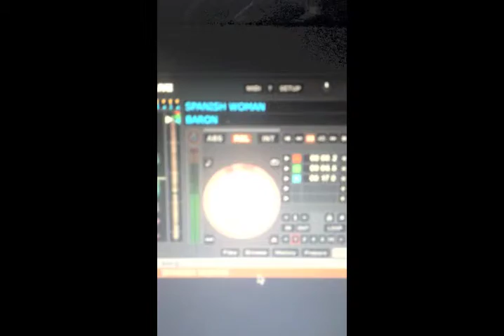Dj Situation & Danger Dale at Carnival City Slam Fridays